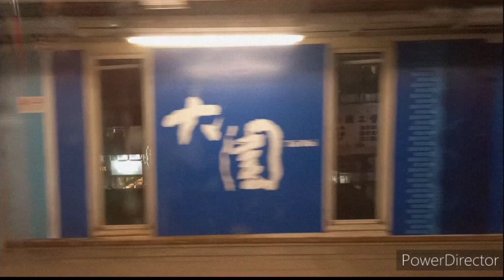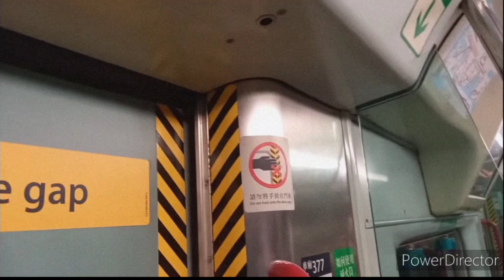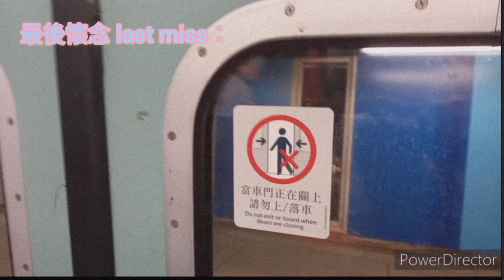【MLR 已經退役😭】港鐵 MTR EP31 東鐵綫 MLR E96/77 紅磡至沙田短途車 行車片段 大圍至沙田（由 Jason Choy 借片😀）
【MLR 已經退役😭】港鐵 MTR EP31 東鐵綫 MLR E67/68 紅磡至沙田短途車 行車片段 大圍至沙田（由 Jason Choy 借片😀）

此為分隔線

        MLR 正常來說應該在 4月25日 轉新時間表之後退役（此為流料，MLR於5月6日下午退役。儘管如此，我還是沒有時間）但是我真的沒有時間呀😭😭😭。我只能借片了，慢慢享受這最後的時光吧！（不過今次真係勁多人，就算有時間我都未準備好 lol ）

此為分隔線

本片共分為7個部分：

0:00 影片預告+片頭
0:42 MLR E99/76 在大圍站
1:25 MLR 大圍至沙田 行車片段
3:28 MLR 沙田站 清客
4:00 MLR 返何 何東樓車廠
6:03 最後懷念
6:23 片尾

此為分隔線

列車基本資料：
列車類型：MLR
車廂：377
車號：196/377 (E96/77)
車序：05
本次列車終點站：沙田
本班列車為上/北行列車
列車車廂：12
每卡車門：5

此為分隔線

註：
1.所有人士請開啟字幕觀看
2.此影片為 Jason Choy 借片的，有事請找我

此為分隔線

上集影片：【已換東鐵過海路線圖😃】【有隔音氣墊】港鐵 MTR EP30 將軍澳綫 K-train A309/310 駛經調景嶺站 + M-train A199/176 調景嶺至坑口行車片段
下集預告：Roblox star line 下行尾班車